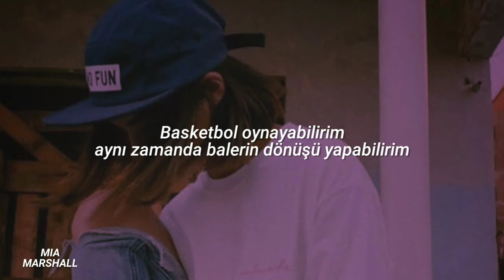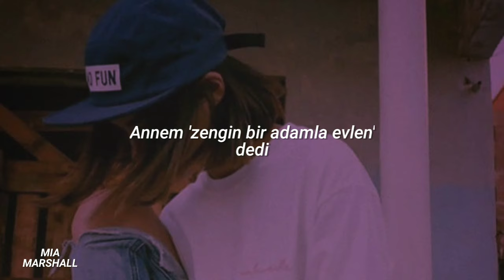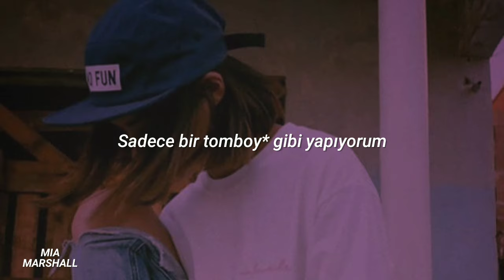Destiny Rogers - Tomboy (Türkçe Çeviri)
Tomboy* = Erkek gibi olan, davranan kızlar anlamında

Lyrics ♡

But meet me on the court, I'll ball you up right quick

My mama said, "Marry a rich man"
And I was like, "Mama, I am that rich man"

Sweet like some honey but I always go hard
I'll meet you up on any level, yeah
Independent, don't need help

I got the best of both worlds